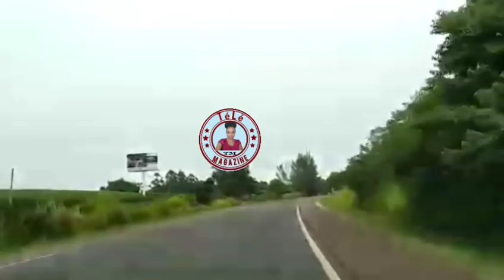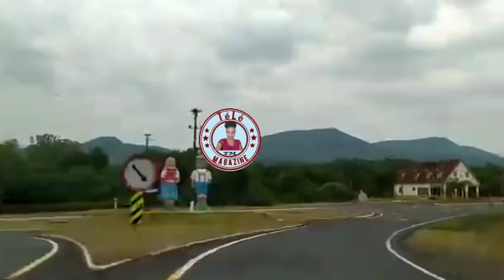Blondedy live ak Dperferc ap explique kòman li fè tetel ak tout bouda li pa gen dilikòn🤔